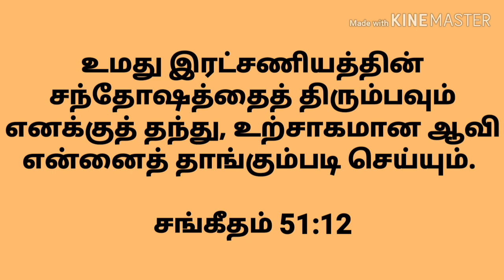இன்றைய வசனம் | 15 October 2019 | Daily Bible verse | Today's Bible Verse | COC JDA